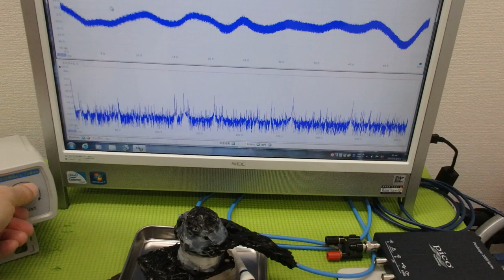メガヘルツの超音波発振制御プローブを利用した実験動画 ultrasonic-labo